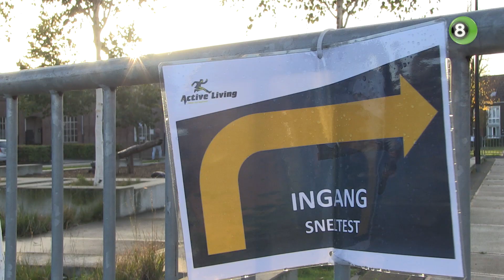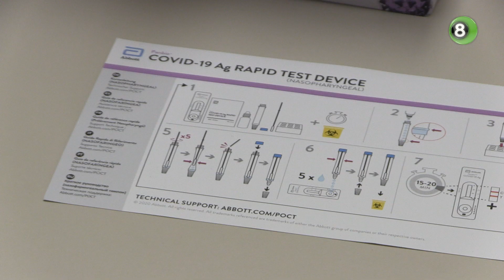Tweede coronasnelteststraat opent vanaf maandag in Oude IJsselstreek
Honderd mensen per dag kunnen zich vanaf volgende week in de coronasnelteststraten in Oude IJsselstreek laten testen. Naast bij de DRU in Ulft, kunnen werknemers van bij twee ondernemersverenigingen aangesloten bedrijven dan ook in Varsseveld terecht.